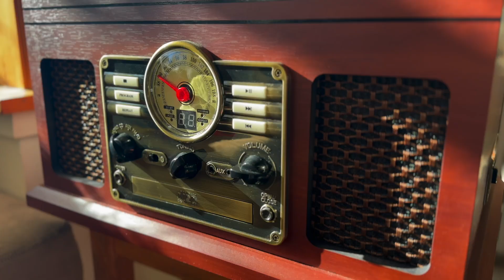For Your Emmy Consideration Blade Dean Outstanding Young Performer in a Children's Series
Blade Dean, only 5 year olds gives a breathtaking performance in the special The Double Life of Blade Dean.